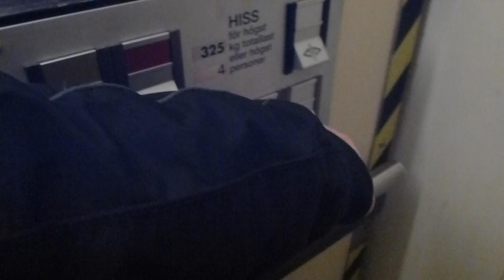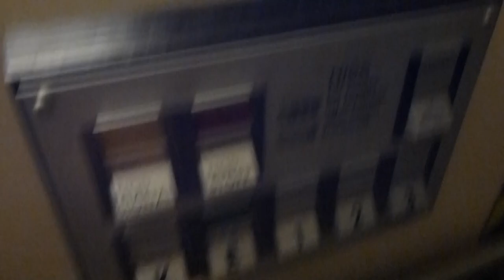DEVE elevator @ Brogatan 5, Bollnäs